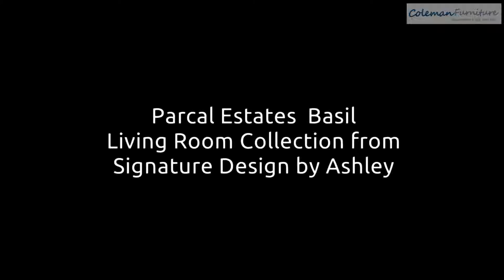Parcal Estates Basil Living Room Collection from Signature Design by Ashley